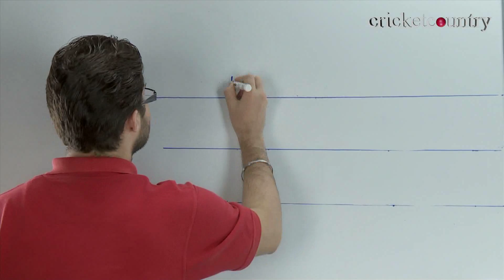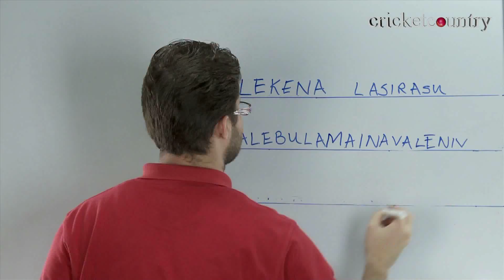Bizarre Names in Cricket - Episode 1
Welcome to our new show, where we bring to you some of the most bizarre names of cricketers or officials which we may have seen over the years.

Someone said, cricket is a game of great uncertainties and of course we find them even off the field of play. In this first episode we feature a player from Fiji.